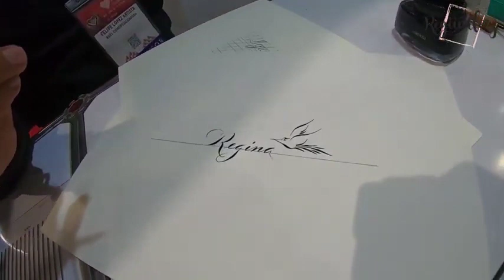VISITA EXPO MANUALIDADES Y NAVIDAD 2021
AMIGOS ESTA OCASION LOS INVITO A CONOCER EXPO MERCERIA Y MANUALIDADES, QUE ESTA EDICION NOS PRESENTAN LA 14 EDICION DE MANUALIDADES Y NAVIDAD ESTE 6 , 7, 8, Y 9 DE OCTUBRE,  DONDE PODRAS ENCONTRAR TODO LO NECESARIO PARA PODER CREAR

TEN EN CUENTA LAS MEDIDAS DE SANA DISTANCIA PARA EL BIEN DE TODOS

PODRAS ENCONTRAR DEMOSTRACIONES, CURSOS E INFINIDAD DE MATERIALES EN UN SOLO LUGAR Y CON ALGUNOS DESCUENTOS

ASI QUE NO TE LA PUEDES PERDER